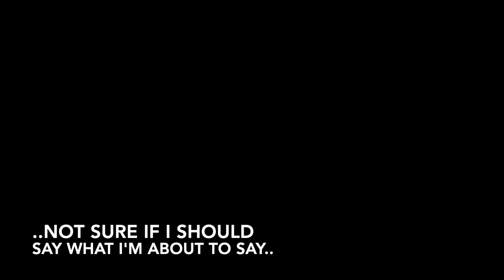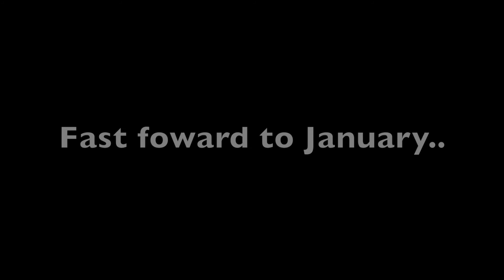Winter Garden || Garden Update Part 2 with Butternut Squash reveal.. success or FAIL?!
Hey Growers!

In this video I will be updating you on the progress of my garden veggies as well as revealing to you whether the "struggle-nut" squash really struggled to the end.

This video includes the following veg:
Beetroot Boltardy
Spring onions
Swede
Garlic (supermarket bought bulb)
Onions (from Japanese onion sets)

Let me know what you're growing/planning to grow this year!